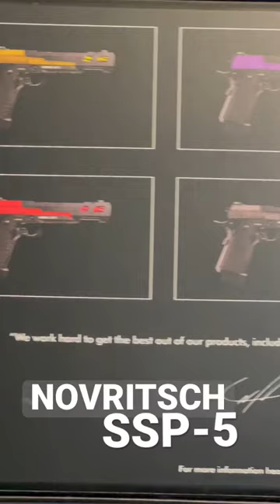AIRSOFT | PISTOL | GBB Novritsch SSP-5 | with Novritsch Universal Holster Adapter 🔥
Airsoft GBB Pistole NOVRITSCH SSP-5 mit Adapter für den Novritsch Universal Holster